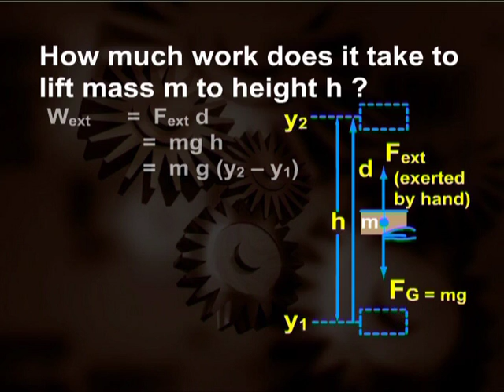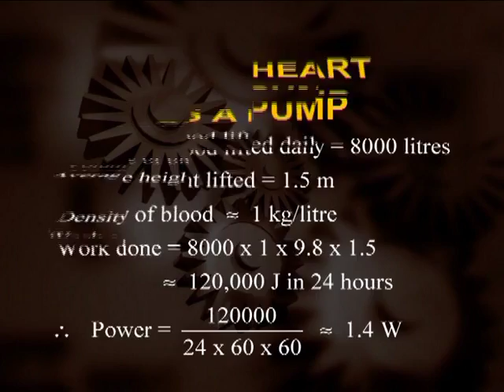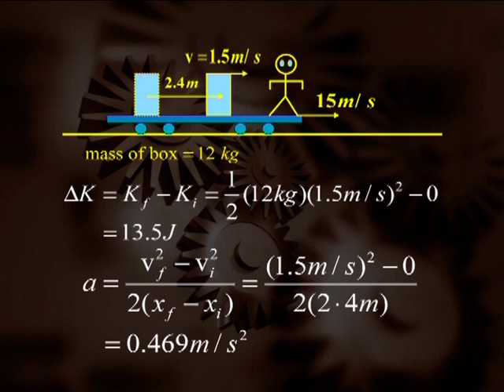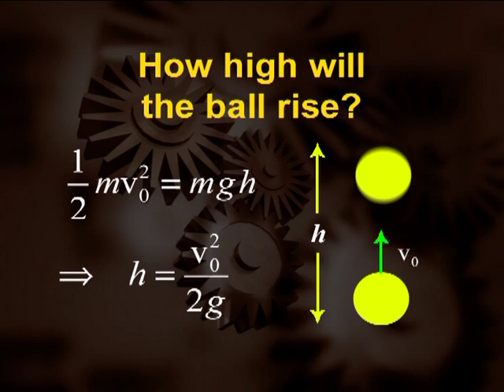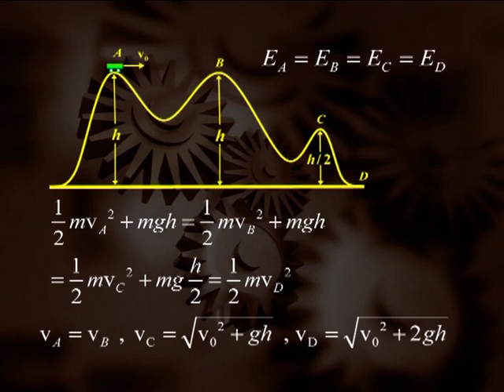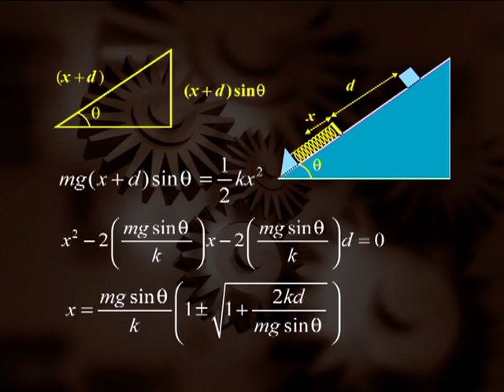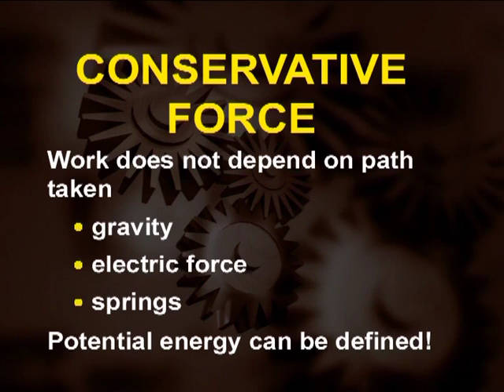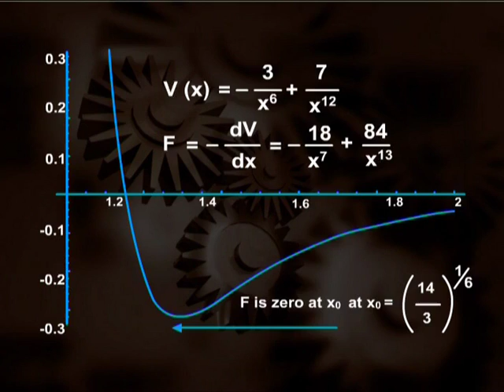Lecture 8: Conservation of Energy | Prof. Pervez Hoodbhoy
Lecture 8: Conservation of Energy

Physics: The Teach Yourself Series by Prof. Pervez Hoodbhoy

for more lectures and videos.